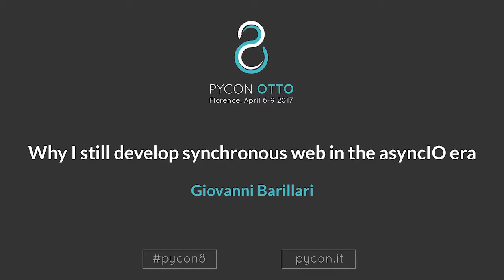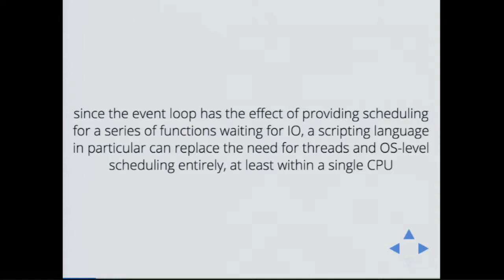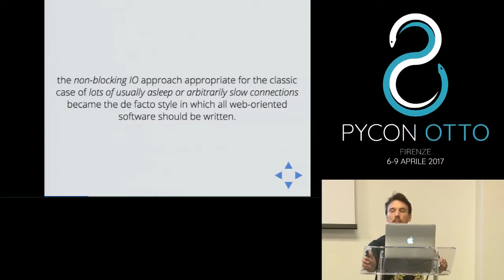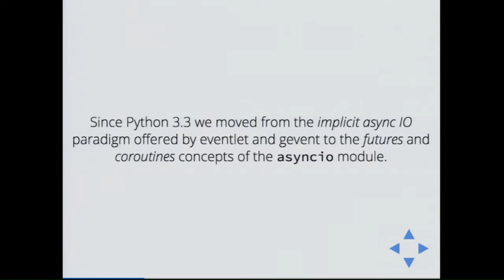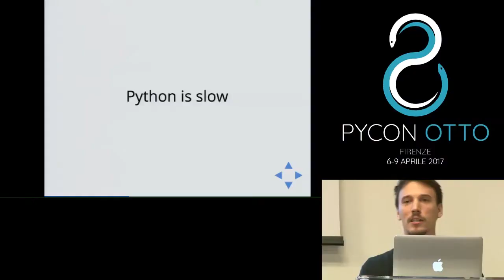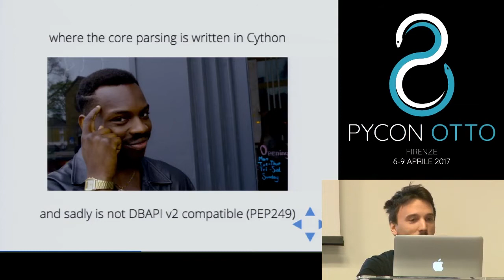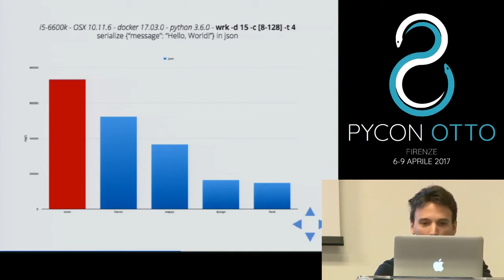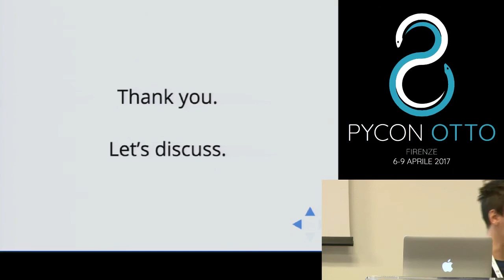Giovanni Barillari - Why I still develop synchronous web in the asyncIO era